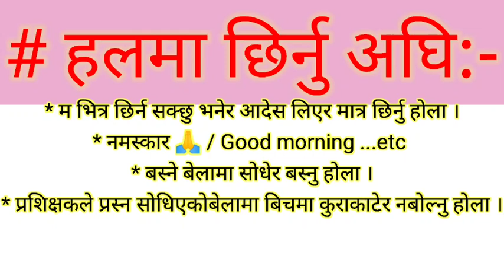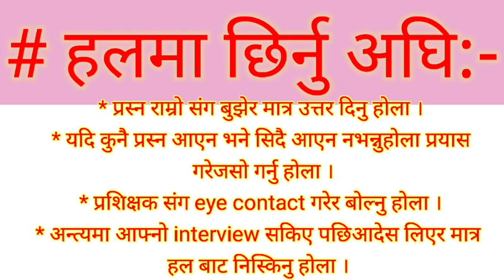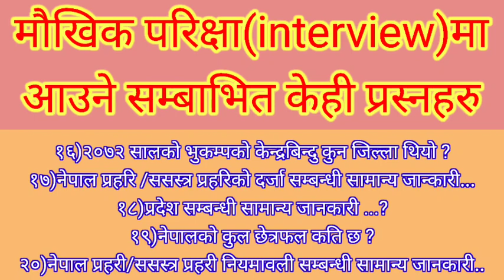यति गरेर अन्तर्वार्तामा गए 100% Pass | interview Tips | nepal police interview tips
नमस्कार 🙏🙏🙏
खास गरि हामीले यस youtube channel मा नेपाल प्रहरी , नेपाल आर्मी , ससस्त्र प्रहरी बल ,रास्ट्रियअनुसन्धान बिभाग , लोक सेवाको तयारी र इन्डियन आर्मीको लागि,भर्ना सम्बन्धि तयारीहरु ल्याउने छाै भन्दै जानाकारी गराउदै यस channel लाई Like,share,comment & subscribe गर्न नभुन्नु भन्न चाहन्छाै ।

Nepalarmyinterviewtips,सक्नु हुनेछ धन्यवाद 🙏🙏
nepal police exam questions and answers 2074
nepal police exam questions and answers 2073
nepal police exam questions and answers 2072
nepal police likhit pariksha 2077
nepal police likhit pariksha 2076
nepal police likhit pariksha 2075
nepal police likhit pariksha 2074
nepal police likhit pariksha 2073
nepalpolicelikhitpariksha 2072